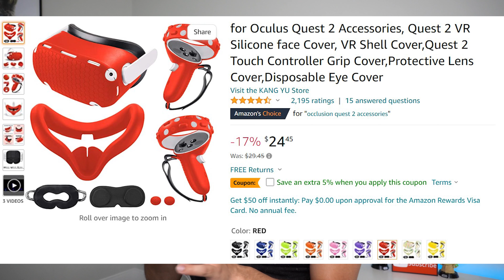Why I LOVE the Oculus / Meta Quest 2 (Honest Review)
Oculus Quest 2:

Meta Quest 2 Battery and strap:

Meta Quest 2 Controller Protector:

Case for Oculus Quest 2:

In this video I will be talking about why you NEED a Meta Quest 2. There is so many things I love about the Oculus Meta quest 2 when it comes to the games and the apps as well. when it comes to the Oculus Meta Quest 2 they already increased the price by $100 and the games coming out for the Meta Quest 2 are AMAZING. let me know in the comment section what You think about the Oculus Meta Quest 2  or if you have any questions and ill get to you as soon as possible!